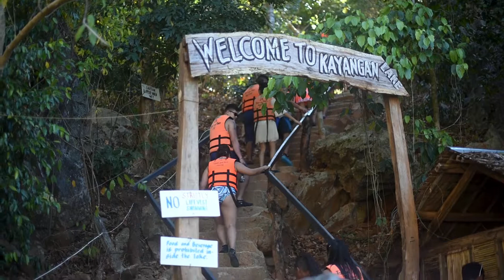C O R O N P A L A W A N 18 / S T E V O S H O T S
coron palawan march 2018 / stevshots